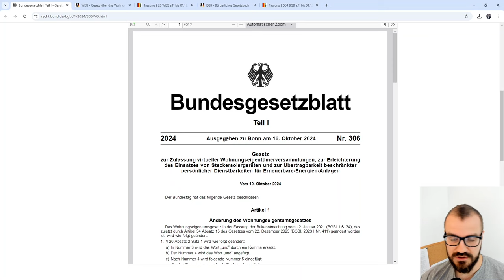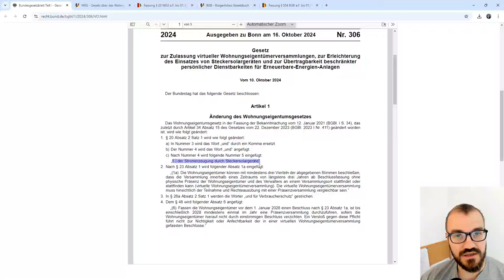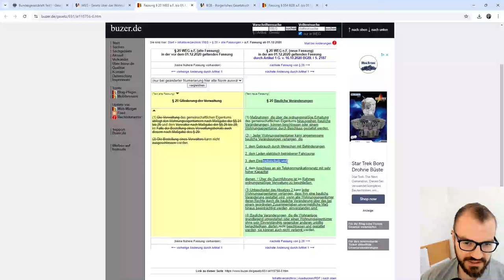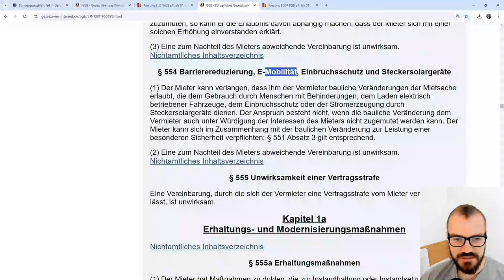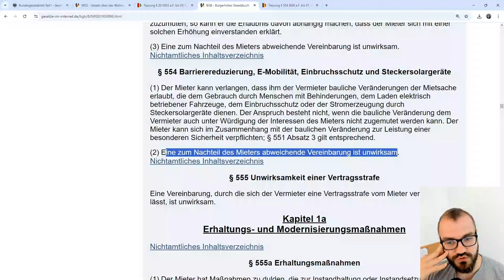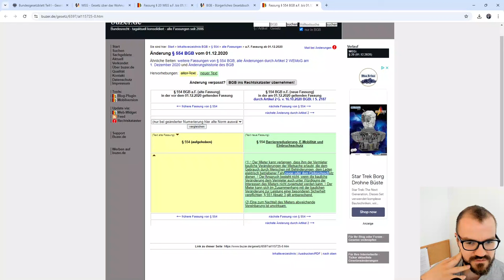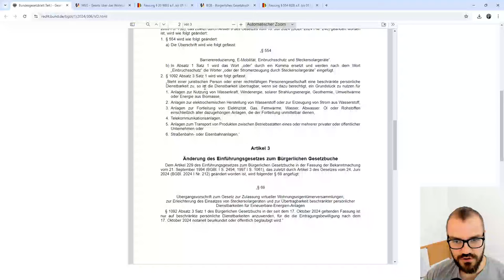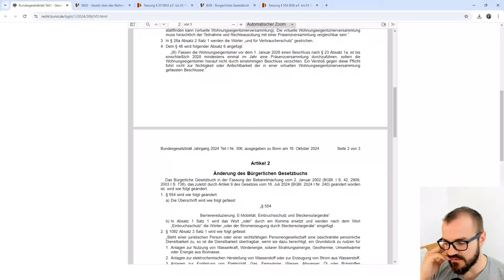Balkonkraftwerke / Steckersolargeräte dürfen jetzt angebracht werden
Mit einer neuen Gesetzesanpassung dürfen ab dem 17. Oktober 2024 Mieter und Eigentümer in Eigentümergemeinschaften Steckersolargeräte mit baulichen Veränderungen anbringen. Damit werden Balkonkraftwerke weiter gestärkt.

00:00 Willkommen
01:03 Eigentümergemeinschaft
03:25 Mieter
06:45 Dienstbarkeit wg. EE-Anlagen
09:10 Wirkung von Balkonkraftwerken
11:27 Verabschiedung